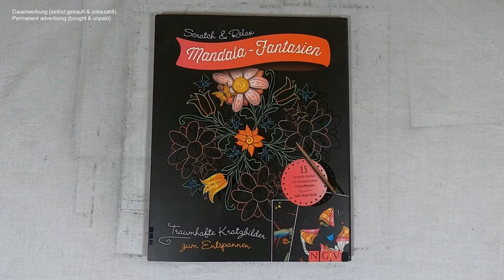ich kratze frei - Mandala mit Rosen und Burg Türmen (Speedrun) I scratch painting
mandaladrawing I notalkingasmr I sleepmeditation I relaxing I relaxingsounds I scretch painting I scretchbook I no music I speedrun

🛒 kratze selbst 🛒
dieses Buch bei Amazon

 📖 Buch 📓
Scratch & Relax: Mandala-Fantasien
(laut Buchrückseite)
Umschlagmotive: Christoph Heuer
Illustrationen: Christoph Heuer unter Verwendung von 5 Mandalas von Tannaz Afschar